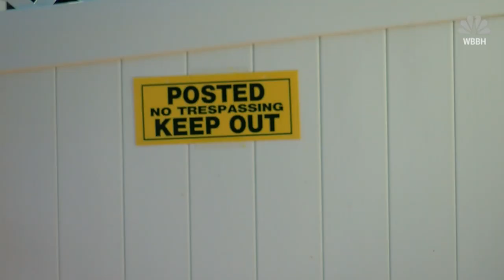Serial Skinny-Dipper Busted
Police say security footage shows Florida woman repeatedly broke into neighbor's property and swam naked in his pool while he was out of the country.